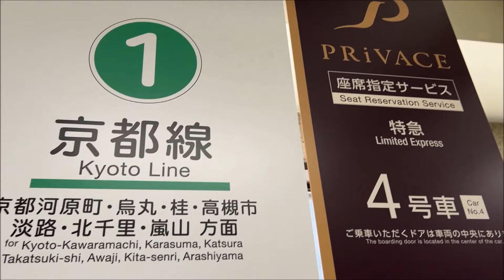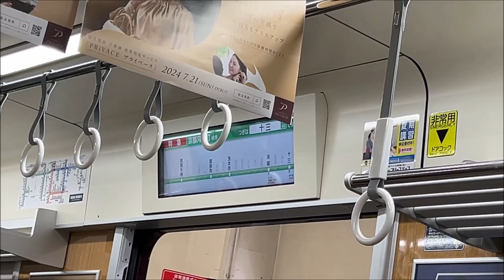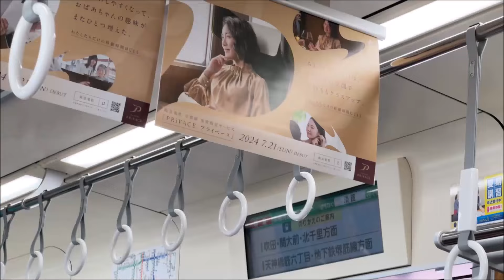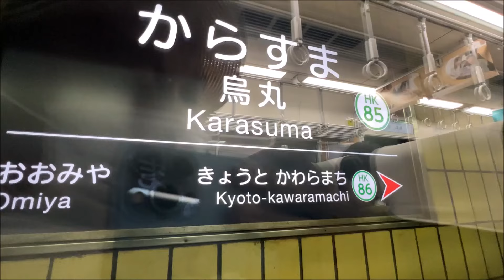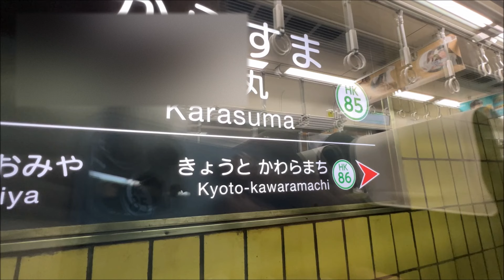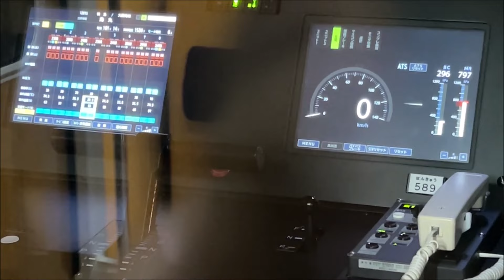【2300系】アの座席指定車をつないだ阪急電車の最新特急型電車に乗ってきた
阪急電車2300系デビュー